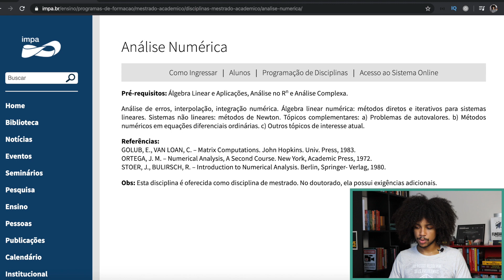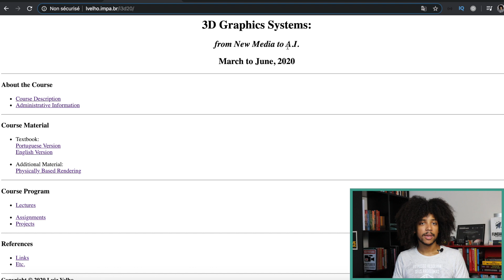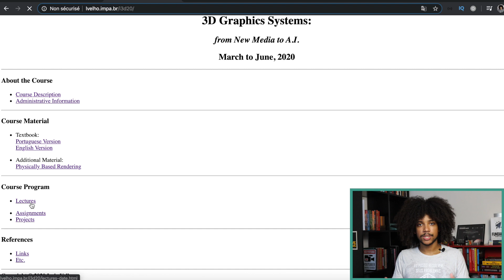Início do DOUTORADO no IMPA | Diário de Pesquisa #6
COMEÇOU! Neste vídeo da série Diário de Pesquisa, compartilho um pouco da minha experiência na primeira semana do curso de doutorado do IMPA...sim, em meio à pandemia do Corona Vírus – tá tudo no vídeo ;) . Falo sobre os novos desafios, as possíveis disciplinas para este primeiro período e como me sinto em meio a este turbilhão.

Em tempo: De fato, as aulas no IMPA foram impactadas pelo Corona vírus - hoje (16/03) pela manhã foi enviado um comunicado aos alunos, professores e colaboradores, informando sobre a paralisação das atividades presenciais nos próximos dias.